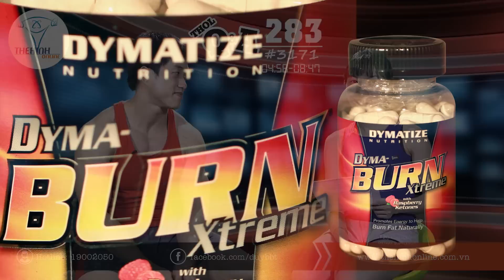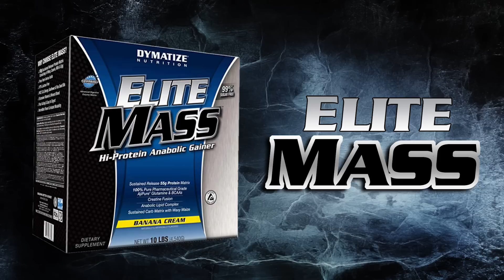QA 283 - Bí quyết cải thiện mất ngủ cho gymer tập tối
Hỏi đáp thể hình 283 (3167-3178) Làm sao Duy Nguyễn có thể nghiên cứu chi tiết giá trị dinh dưỡng? Nếu thường xuyên mất ngủ thì cách khắc phục của nó là gì?
Nhận định về quan điểm: ngực nhỏ không nên tập bài banh ngực và ép ngực. Thời điểm nào thích hợp để cardio và kick boxing?

Địa chỉ:
♦ BBT Hiệp Phú: 10 Trương Văn Thành, phường Hiệp Phú, quận 9, TP HCM
♦ BBT Hiệp Thành: 535 Lê Văn Khương, Hiệp Thành, Quận 12, TP HCM
♦ BBT Quận 7: 102 Lý Phục Man, Phường Bình Thuận, Quận 7, TP HCM